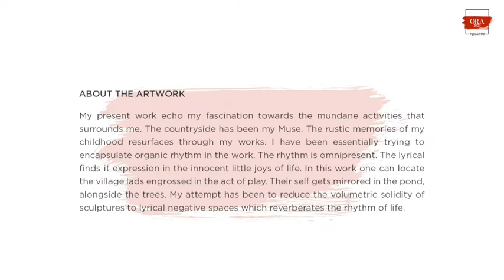ORA 2020 | Winner Announcement | Mrinal Kanti Gayen– 3rd Winner Professional Category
Congratulations to 3rd winner of professional category for Ora2020 – Mrinal Kanti Gayen

Mrinal Kanti Gayen is an Assistant Professor at the Government College of Art and Craft, Kolkata. He has participated in various solo shows and group shows, and has been the recipient of several awards such as the National Academy Award, Lalit Kala Akademi, New Delhi, Government of India. His collections are part of reputed museums and private collections in India and abroad.